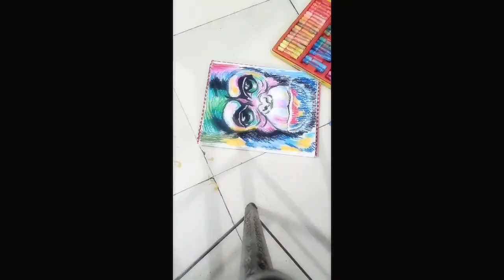Chimpanzee with Oil pastels art for beginners.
Hello friends

In this video I have draw a chimpanzee with oil pastels. Beginner can draw this.

Materilas used

Oil pastel colors
A4 size drawing book